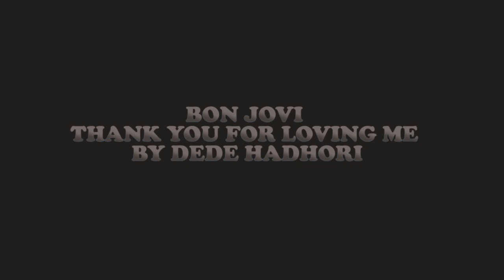Bon Jovi- Thank You For Loving Me Cover By Dede Hadhori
Assalamualaikum brother ku, kali ini aku coba nyanyiin lagu "Thank You for Loving me" untuk Brother-brother semua yang mungkin punya rasa kasmaran sama kekasihnya hhe,,, let go singing bareng yuk.
Bon Jovi-Thank You For Loving me

It's hard for me to say the things
I want to say sometimes
There's no one here but you and me
And that broken old street light
Lock the doors
We'll leave the world outside
All I've got to give to you
Are these five words tonight

Reff:

For being my eyes
When I couldn't see
For parting my lips
When I couldn't breathe

I never knew I had a dream
Until that dream was you
When I look into your eyes
The sky's a different blue
Cross my heart
I wear no disguise
If I tried, you'd make believe
That you believed my lies

Reff

You pick me up when I fall down
If I was drowning you would part the sea
And risk your own life to rescue me